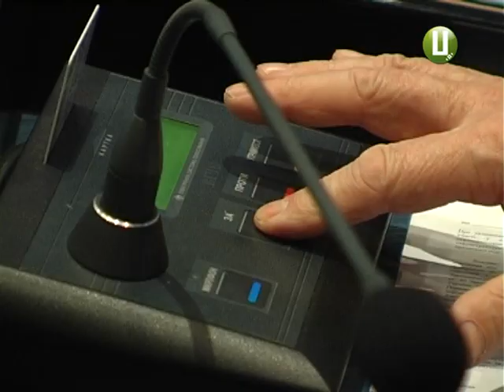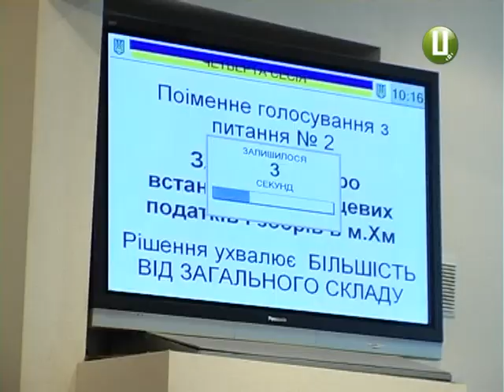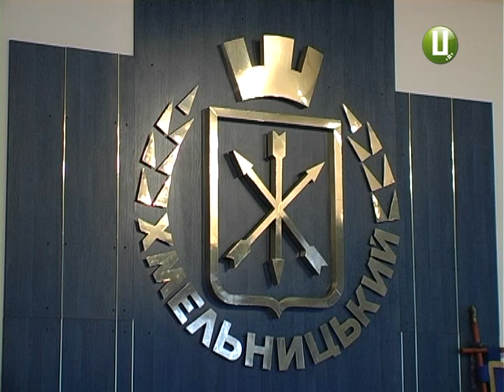Як у Хмельницкому депутати землю ділили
Новий депутат, нова назва школи та нові-старі земельно-орендні проблеми. Міські обранці вчетверте зібралися попрацювати. Цього разу на порядку денному понад 6 десятків питань.